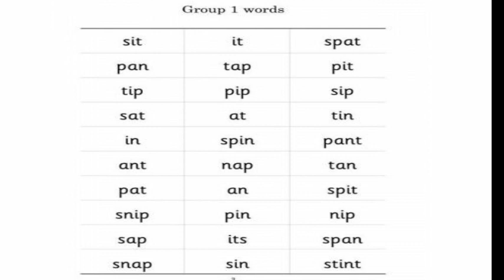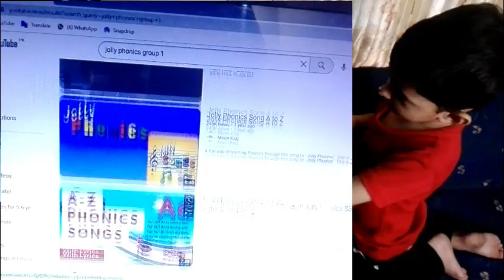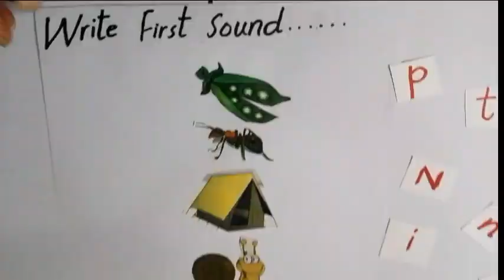Step by step guide to teach jollyphonics .How to teach Phonics at home?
If you are worried that how to start teaching phonics at home so this video is for you. i have shared few wonderful and proven methods by which your child not only enjoy phonics but learn it with sensorial approach. so if you are new on the channel subscribe it for more educational videos. you can join me on my social media handles.